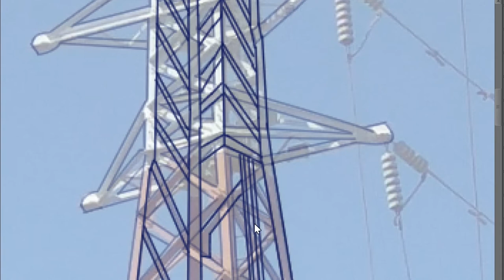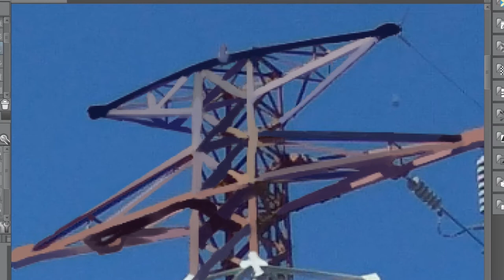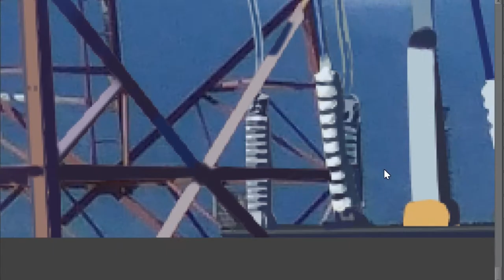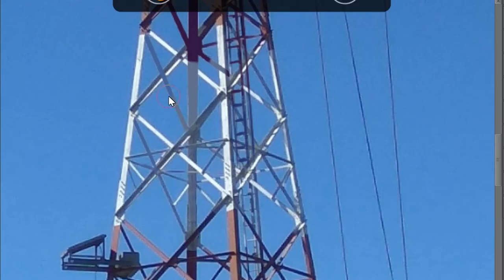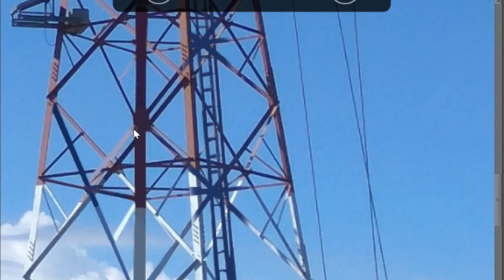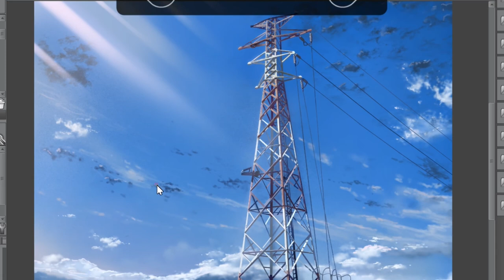新海誠風格動圖《電気塔》繪畫過程 MAKOTO SHINKAI STYLE background drawing process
新海誠風格動圖《電気塔》繪畫過程~~~
追蹤我的Facebook粉絲專業可看到最新的作品資訊，有問題可在此詢問我：
訂閱及分享來看到最新的過程與教學影片：
介紹：
首先歡迎來到KKDRAW，這裡會不定時上傳我作品的繪畫過程，大家如果有什麼關於繪畫的問題都可以在下方留言，或是直接到facebook私訊我，非常歡迎詢問~~~
電塔在新海誠的作品中時常出現，短短的幾秒，但更能讓人感受到動畫中的情境。因此我試著模仿那種感覺做出了一段小小的動畫，成功了，有感覺，終於能做出那種感覺了，雖然還有許多進步空間，但在一年前我為了做出這種效果而不斷練習，一年後我成功了，未來我們都不知道會發生甚麼事，但我知道一定會發生一些事。我們下個作品見~~
繪畫工具：
電繪板．wacom Intuos Comic CTH-490/K1
繪圖軟體．CLIP STUDIO PAINT EX
剪輯軟體．After Effects、Premiere
錄影軟體．威力導演15
音樂(皆來自Youtube的創作者工作室)：

片頭．
《BTS Prolog》

作者：Jingle Punks

背景音樂．
《Morning Mandolin》
作者：Chris Haugen